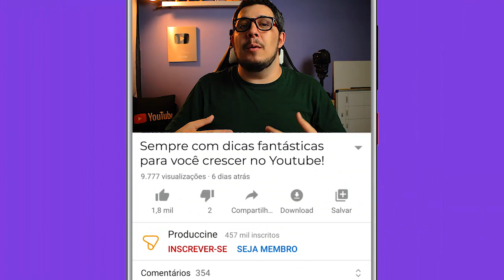COMO começar um CANAL no Youtube CORRETAMENTE? Não cometa estes ERROS!!!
Se você vai começar ou já tem um canal, assista este vídeo para entender como começar um canal no youtube corretamente sem cometer os erros que o Cestarolli te fala!

Entender como ser youtuber é algo que todo criador de conteúdo deveria aprender antes de iniciar de fato um canal. Por acreditar nisso (e ajudar estas pessoas) a gente sempre trás vídeos com dicas para iniciantes no youtube :)

Aqui neste vídeo o Cestarolli aborda três erros que quem quer começar um canal no youtube (ou que já tenha um) acaba cometendo por desconhecimento do funcionamento da plataforma.

Estes youtubers iniciantes acabam não pensando que os erros cometidos hoje poderão trazer muita dor de cabeça no futuro (principalmente relacionada a monetização do canal).

Dê o play e veja agora mesmo como começar um canal no youtube corretamente sem cometer os erros abordados no vídeo :)

Seja bem-vindo(a) ao canal Produccine!

Com vídeos semanais, o canal é apresentado por Henrique Cestarolli e Ani Reyes e tem como objetivo compartilhar de uma forma simples e direta um rico conteúdo para criadores de conteúdo. Queremos inspirar essas pessoas para que consigam produzir mais, melhorarem seus canais, crescerem no Youtube e levarem suas mensagens adiante.

O canal também faz parte do Programa de Experts em Produtos do Google categoria Ouro (membros experientes e de confiança que colaboram ativamente), contribuindo para o crescimento da plataforma e dos criadores de conteúdo.

(mídia kit)